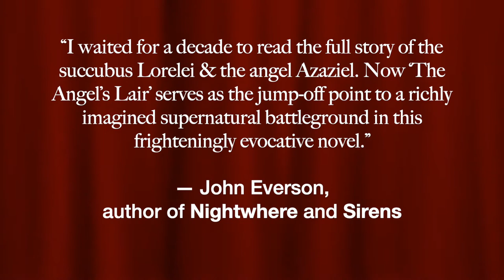Lost Angels/Angelus Rose trailer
A trailer for the books Lost Angels and Angelus Rose by Loren Rhoads & Brian Thomas, published by Automatism Press. The video features art by Carmen Masloski. Music by SubArachnoid Space.